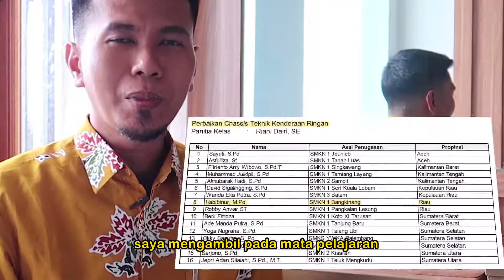Testimoni pelatihan upskilling dan reskilling di BBPPMPV BBL Medan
pada video ini saya sebagai peserta pelatihan upskilling dan reskilling akan memberikan testimoni pada pelatihan upskilling dan reskilling di BBPPMPV BBL Medan yang telah dilaksanakan beberapa waktu yang lalu